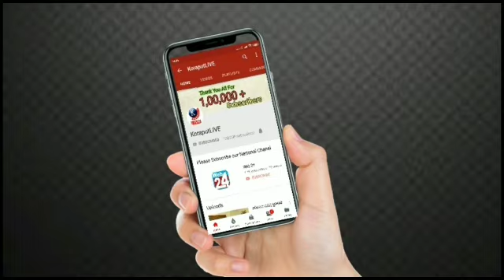ମଦ ବିରୋଧରେ ରାସ୍ତାକୁ ଓହ୍ଲାଇଲେ କୋଟପାଡ ମୂର୍ତ୍ତାହାଣ୍ଡିବାସୀ